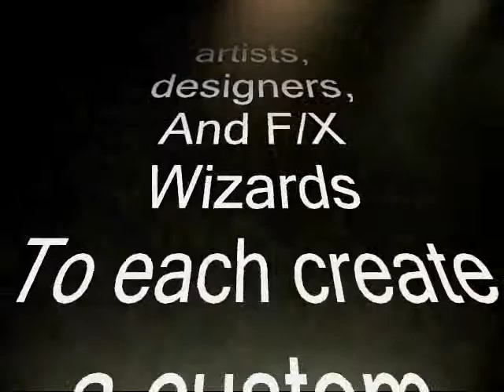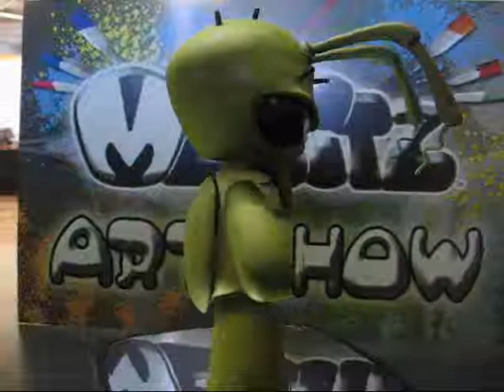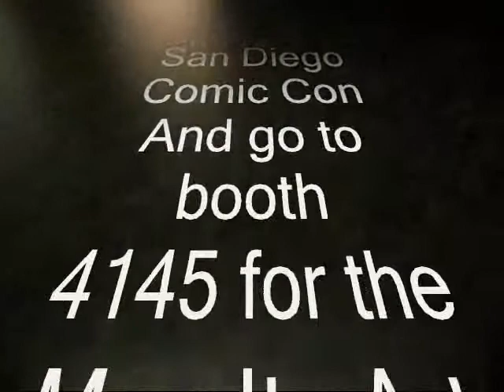Mez-Itz Art Show Sample- 2009 San Diego Comic Con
To celebrate the introduction of
Mez-Itz,
Their new line of
Designer Vinyl
Figures,
Mezco Toyz
Invited 60
Famous artists, designers,
And F/X Wizards
To each create a custom Mez-Itz.

This is a sampling os some of those figures:

To see all
Of the designer
Mez-Itz
Visit the 2009
San Diego Comic Con
And go to booth
4145 for the
Mez-Itz Art Show.

EdenStarMusic.com